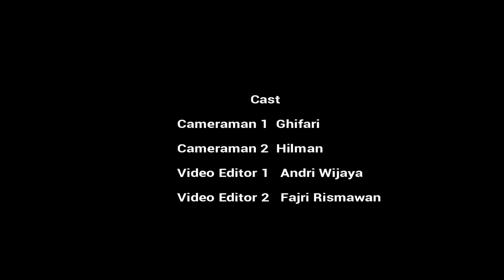PRAMUKA, LATIHAN DASAR KEPEMIMPINAN, PERJUSAMI. CINEMATIC MAN IC BANGKA TENGAH